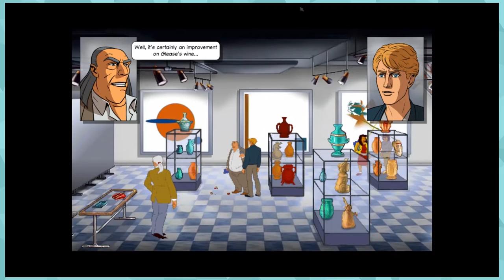Kanskje Jeg Gjennomfører Broken Sword II: The Smoking Mirror | Kapittel 1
itsy bitsy tequila worm jaja